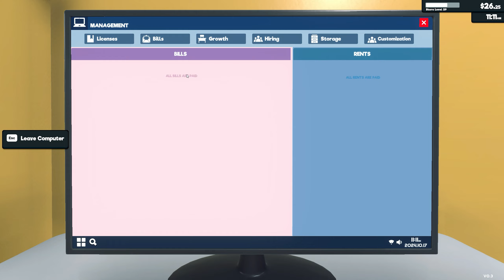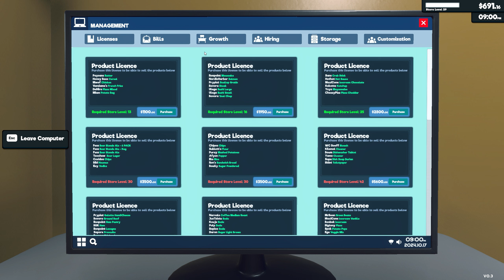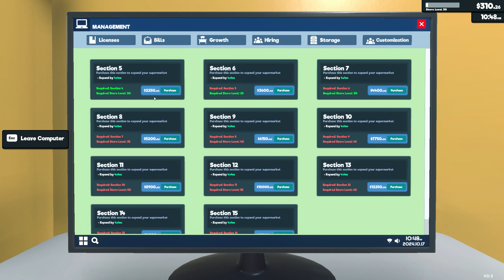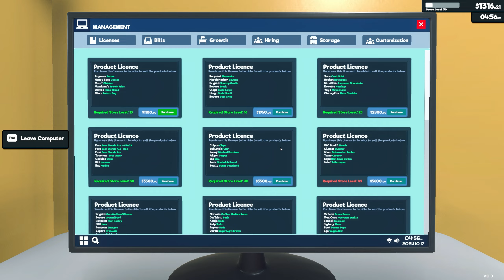Przegrałem wyścig z czasem || S03#22 || Supermarket Simulator gameplay PL